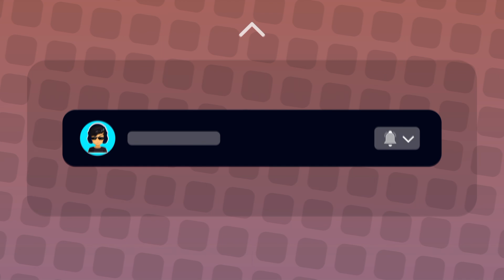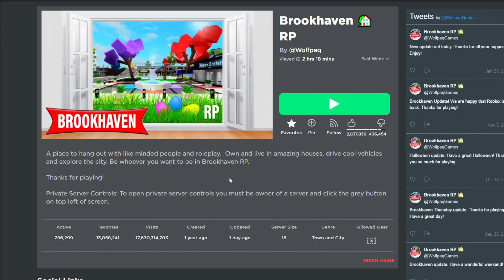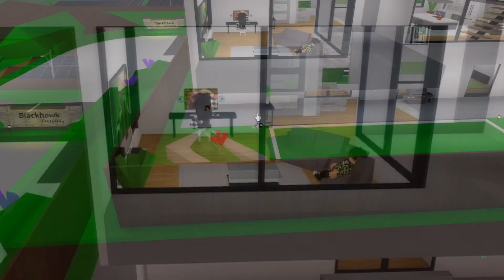AKU MENEMUKAN PRANK ONLINE DATER SUS YANG SEDANG EHEM EHEM DI BROOKHAVEN DAN SESUATU TERJADI